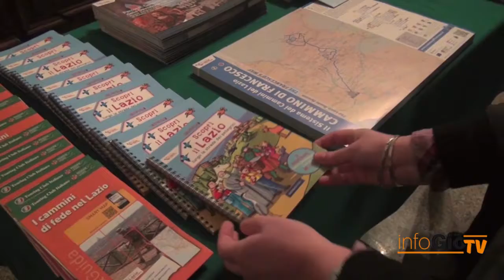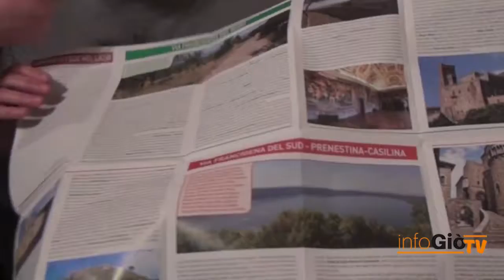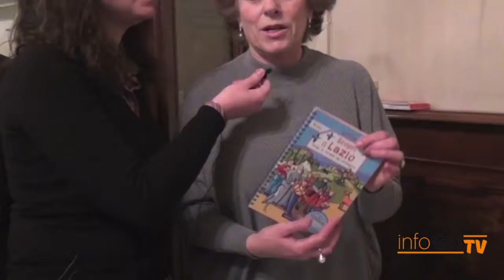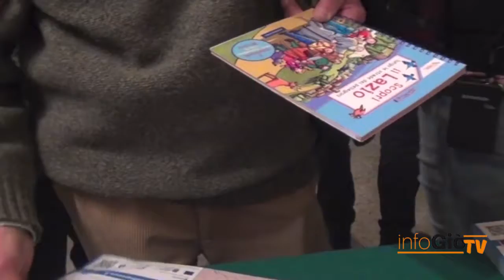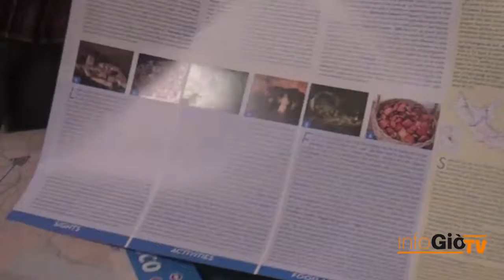PRESENTAZIONE CARTOGUIDA CAMMINO DI FRANCESCO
Presentata a Rieti la nuova cartoguida del Cammino di Francesco da Labro a Roma